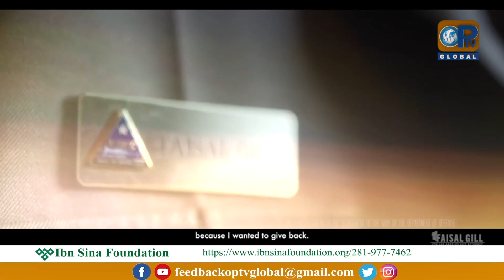Cross Check | Program EP 64 | 5 - 11 - 2022 | OpTv Global